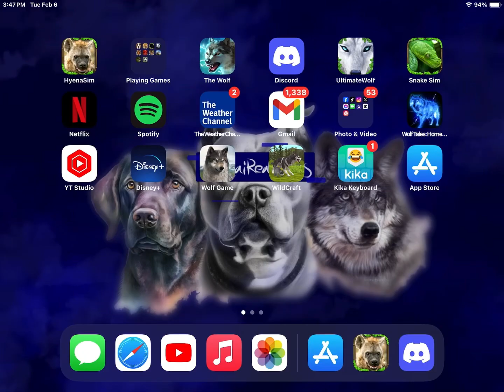stray dog simulator gameplay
Pick your favorite breed and live the life of a Stray Dog! Survive in a massive city filled with dangerous dogs and feisty cats! Build your dog pack, dig up buried bones, and battle for your life against German Shepherds, Huskies, and Labradors!
Download the Stray Dog Simulator today  on App Store or Google play ￼
Game Features
REALISTIC SIMULATOR
You'll need to maintain your health, hunger, thirst, and energy if you're going to survive the harsh life of a wild dog on the street!
EPIC BATTLES
Use your powerful bite to defend your territory and fight your enemies! Cause too much trouble and the city will call the dog catcher to steal a dog from your pack!
Dominate other dogs and recruit them to your pack! With up to 5 additional dogs, 9 breeds, and 3 alternate colors, every pack will be unique!
PLAY ANY BREED
For the first time you can choose the breed of your starting dog. Even better you can switch and play as any dog in your pack and level them up individually!
LEVEL UP YOUR DOGS
Gain experience by defeating dangerous enemies, eating food from the trash, and completing missions. Level up your dogs to increase their health and attack damage, and increase the size of your pack!
MISSIONS AND ACHIEVEMENTS  Introducing two new mission types, "Mark your Territory" and "Can You Dig It?", to the unlimited missions and over two dozen achievements to give you a boost of experience! With the level cap increased to 200, you'll need all the help you can get!
Introducing a brand new procedural weather system with unique storms, clouds, and celestial movement. Realistic storms will bring a downpour of rain, flashes of lightning and booms of thunder!
HUGE 3D CITY ENVIRONMENT
Your dog is free to roam a massive open-world environment that is more than triple the size of the previous simulators! Busy city streets, wide-open parks, white-fenced neighborhoods, and beachfront fairgrounds!
NEW TOUCH-BASED CONTROLS
Brand new intuitive controls let you navigate your animal like never before! Pinch to zoom and play from your dog's perspective or get a bird's eye view of the action!
9 UNIQUE DOG BREEDS
Pick vour favorite breed! Customize vour dod back with any doas vou'd like from the vast selection: